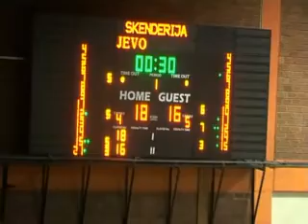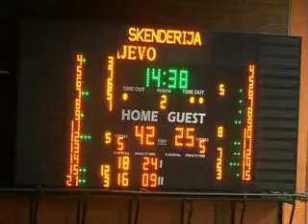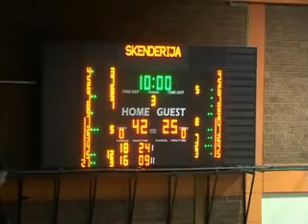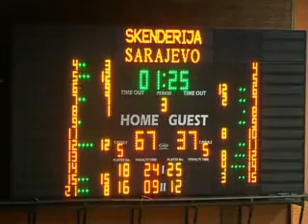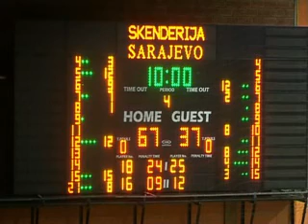basket.ba. 5. kolo / M / Spars - Leotar 78 : 51